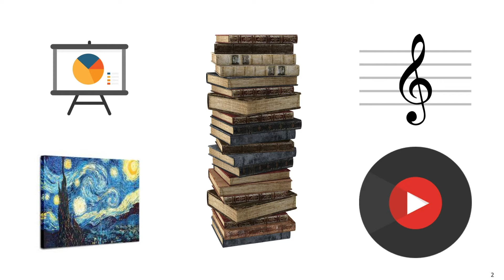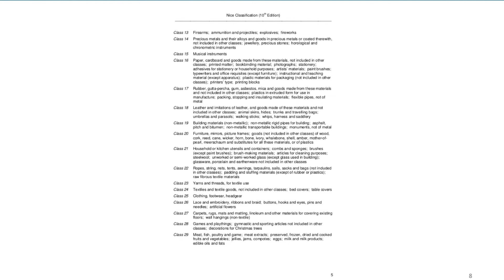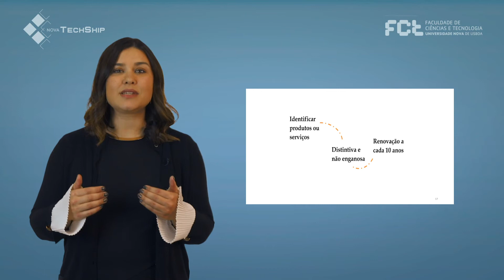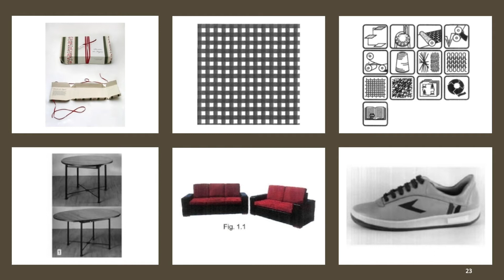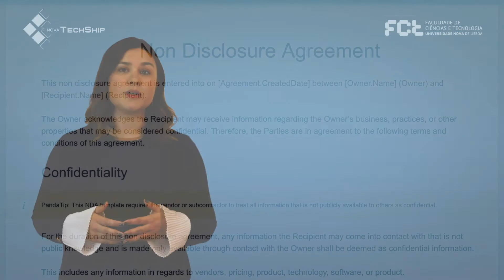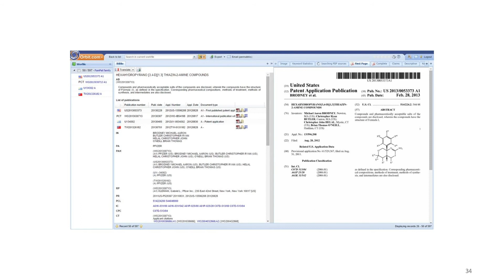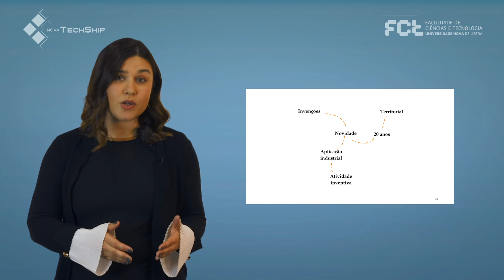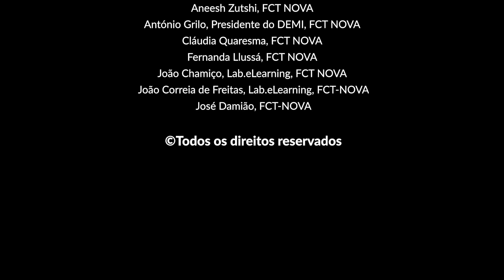Empreendedorismo - 6.2 Tipos de PI